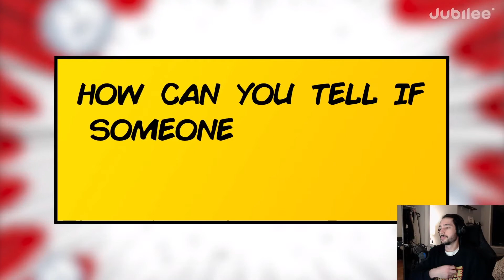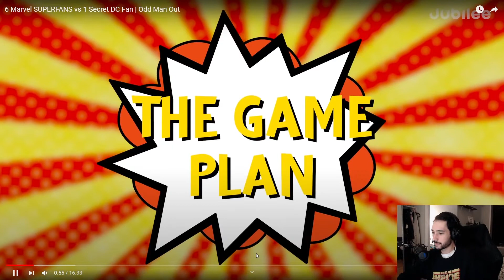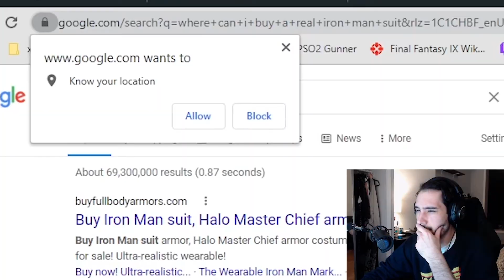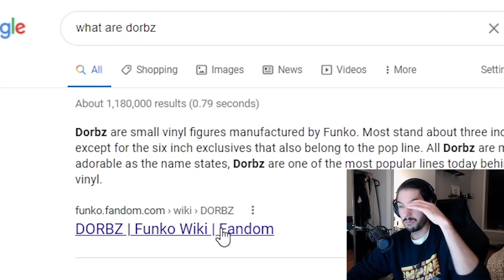Are You A Real Marvel Fan? | Adroid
Are you a real Marvel fan? Have you seen all the MCU movies? Are you a DC / Zach Snyder fan? How many Funko Pops do you have, be honest.